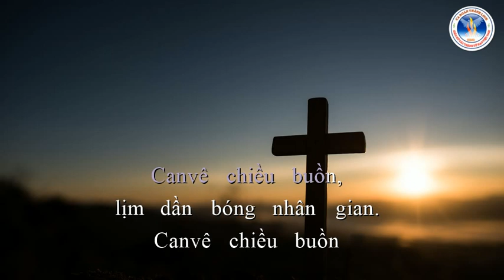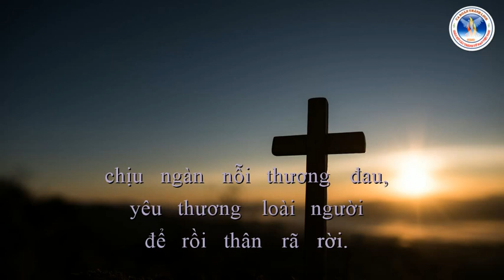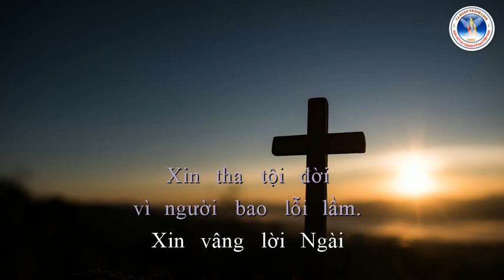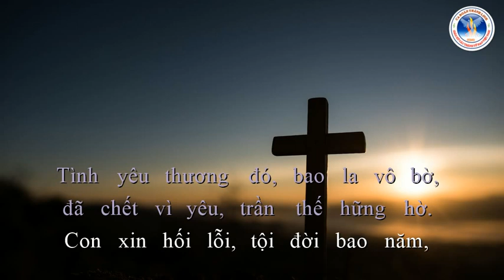CANVÊ CHIỀU BUỒN | Đinh Công Huỳnh | Ca Đoàn Thánh Linh Kansas City.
CANVÊ CHIỀU BUỒN
Đinh Công Huỳnh
Ca Đoàn Thánh Linh Kansas City